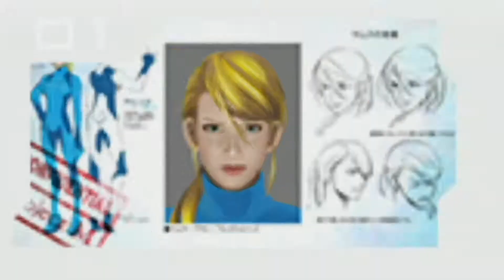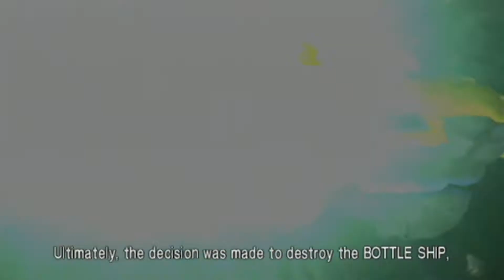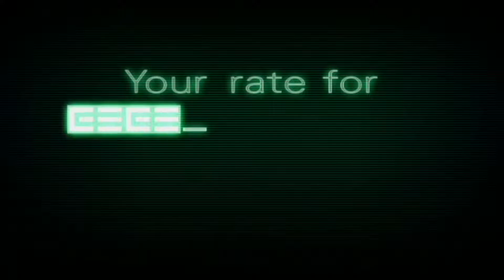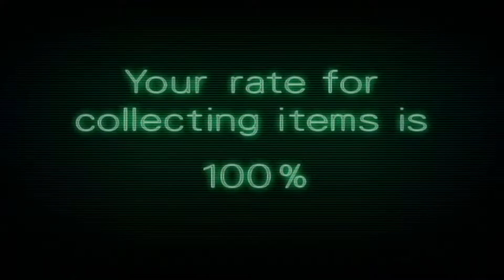Metroid: Other M - Part 17: "Scavenger Hunt"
We've destroyed all the Metroids and rescued all the survivors, but the Bottle Ship still contains a few more secrets...

Hunting down all the missing collectables takes a while.  If you're not interested in seeing A LOT of backtracking you might want to skip ahead to 51:10.

Power-ups collected in this episode:

*Deep breath*

Missile Tank 43/70 10:19
Accel. Charge 5/6 11:16
Energy Part 09/16 14:33
Energy Part 10/16 19:09
Missile Tank 44/70 21:30
Missile Tank 45/70 22:24
Missile Tank 46/70 22:53
Energy Part 11/16 23:06
Energy Part 12/16 24:24
Missile Tank 47/70 25:27
Missile Tank 48/70 25:59
Missile Tank 49/70 26:43
Accel. Charge 6/6 27:36
Missile Tank 50/70 28:09
Missile Tank 51/70 28:49
Missile Tank 52/70 29:05
Missile Tank 53/70 29:37
Missile Tank 54/70 32:09
Energy Part 13/16 32:22
Missile Tank 55/70 33:54
Missile Tank 56/70 34:27
Energy Part 14/16 35:29
Missile Tank 57/70 36:13
Missile Tank 58/70 36:51
Missile Tank 59/70 37:23
Energy Part 15/16 37:41
Missile Tank 61/70 38:25
Missile Tank 61/70 38:56
Missile Tank 62/70 39:23 (Quite a long explanation for this one)
Missile Tank 63/70 41:11
Missile Tank 64/70 42:28
Energy Part 16/16 43:10
Missile Tank 65/70 44:03
Missile Tank 66/70 44:31
Missile Tank 67/70 45:03
Emergency Recovery Tank 3/3 46:18
Missile Tank 68/70 47:49
Missile Tank 69/70 49:25
Missile Tank 70/70 49:45

Right, good, it's all done.  I'mma go play Mario Kart.